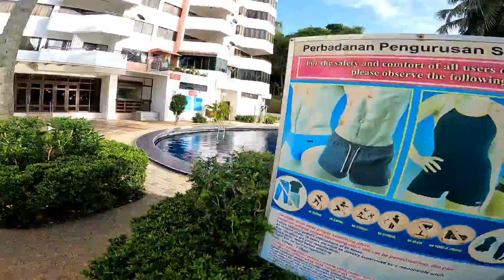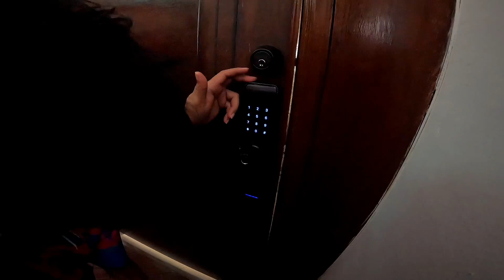Best Beach in Malaysia Penang - Batu Ferringhi Beach, Monkey Beach ! & Home stay at Batu ferringhi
Best Beach in Malaysia Penang - Batu Ferringhi Beach, Monkey Beach and Lots of fun over there. and Home stay at batu ferringhi at sri sayang apartment resort was awesome. Banana boating was very interesting. there have Para grading and water bike ridding facilities also. lots of adventure games are available.